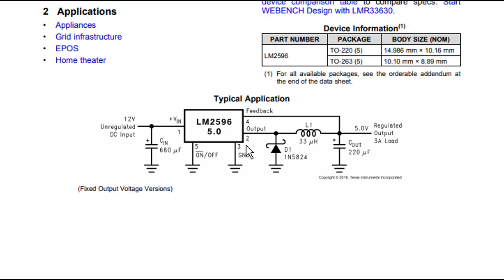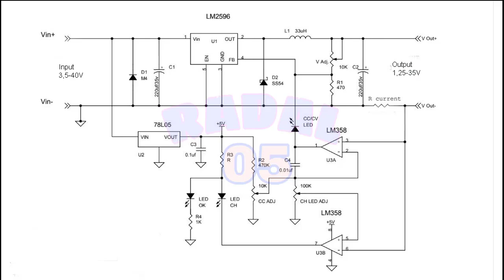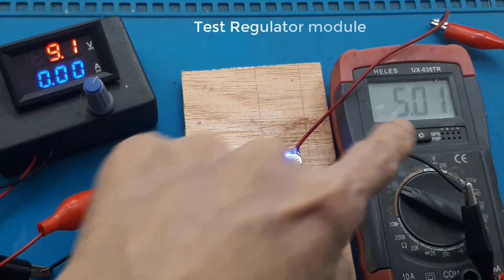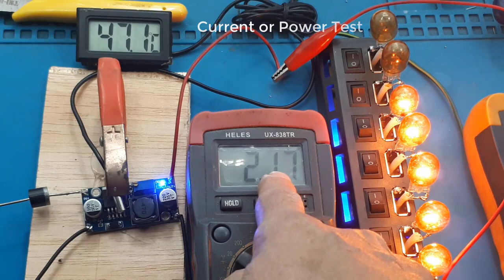Rahasia Regulator Adjustable LM2596 ┃ penurun tegangan power supply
Rahasia Regulator Adjustable LM2596 Ide kreatif DIY penurun tegangan power supply
Video ini mentest secara lengkap modul LM2596.

Link Pembelian :
1. Coba cek ini di Tokopedia, deh.
2. Cek LM2596 Module DC - DC step down dengan harga Rp7.250. Dapatkan di Shopee sekarang!
Rahasia Regulator Adjustable LM2596
00:00 Radal05
00:11 LM2596 Regulator adjustable
01:53 Datasheet LM2596
02:51 Schematic LM2596
03:18 Test LM2596

Step Down LM2596 3A CC CV DC StepDown Charger Aki Battery Driver LED

Kit ini multifungsi sebagai penurun voltase DC ke DC dan juga bisa sebagai kit charger baterai atau aki ( accu ) dan sebagai driver lampu led.
Dengan fitur tegangan dan arus bisa di seting / setel sesuai keperluan, contoh penggunaan sebagai power supply semua alat elektronika dengan arus maximum 3A, sebagai driver lampu led, charger hp, charger aki karena dilengkapi proteksi stop charger bila baterai sudah penuh.
Spesifikasi:
Input: DC 7v - 35V
Output: DC 1.25v - 30V
Arus: maximum 3A (untuk pemakaian lama dan arus besar bisa ditambahkan heatsink)
Efesiensi: 92%

- Dengan membeli kit ini berarti sudah mengerti cara pemakaian nya

- Kurang cocok untuk charger baterai li-ion 18650 yang disusun seri,buat charger baterai 18650 yang disusun seri sebaiknya pakai kit BMS.

Contoh cara untuk charger battery ( aki ) :
- Setting voltase dan arus untuk type battery ( contoh aki motor 12v biasanya di setting 13,4v - 14v)
- Setel arus dengan menggunakan ampere Meter atau multimeter
- setelah langkah semua benar tinggal koneksikan ke battery ( aki ) untuk mulai charger battery.
Contoh cara untuk driver lampu led :
- Setting voltase dan arus sesuai spesifikasi lampu led nya
Contoh untuk lampu led hpl,arus tidak boleh melebihi spesifikasi lampu led nya, setting di bawah spesifikasi agar lampu led awet.